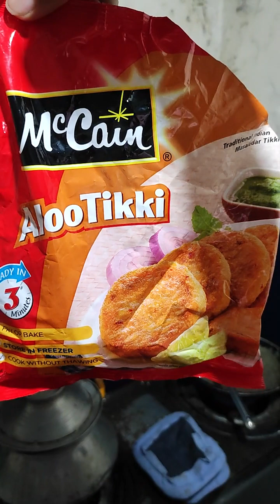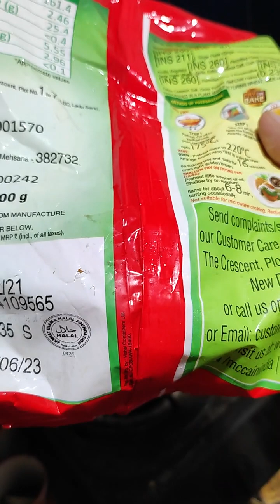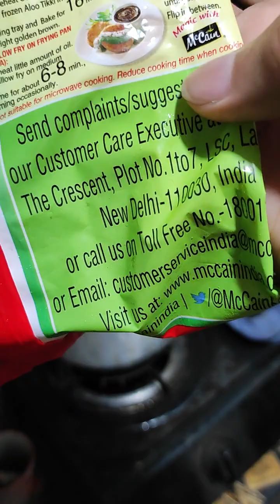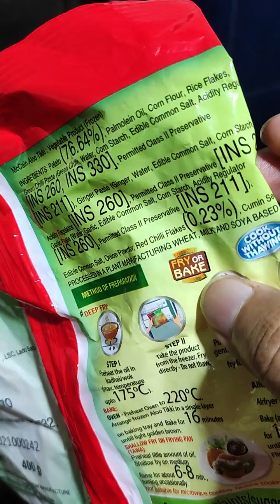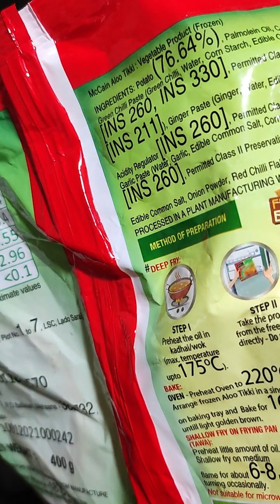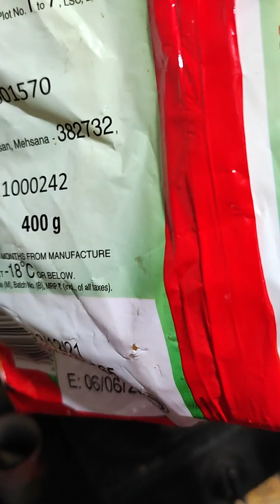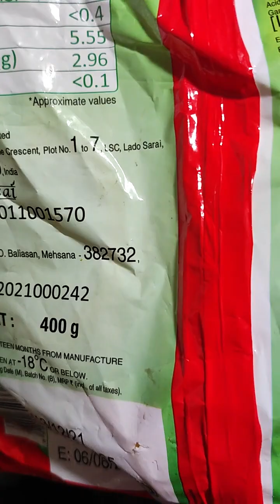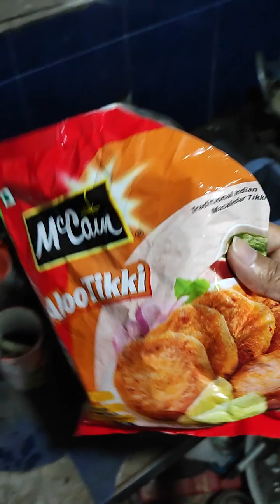Eonbazar McCain Aloo Tikki